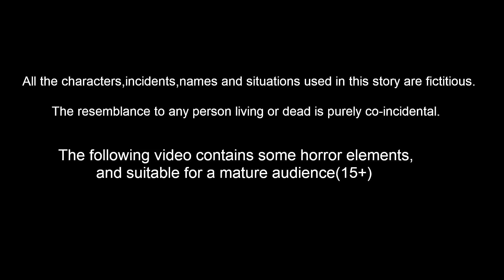गर्भिणी हथिनी माँ 9 Hindi Kahaniya | Bedtime Moral Stories | Hindi Fairy Tales | Bedtime Dreams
Bedtime Dreams Hindi One of Hindi Channel belongs to rp media
Animators : Rp media Animators
Sounds and Music : RM Musics and Studios
Writer : Suresh
गर्भिणी हथिनी 9  Hindi Kahaniya | Bedtime Moral Stories | Hindi Fairy Tales | Fairytale Stories | Bedtime story